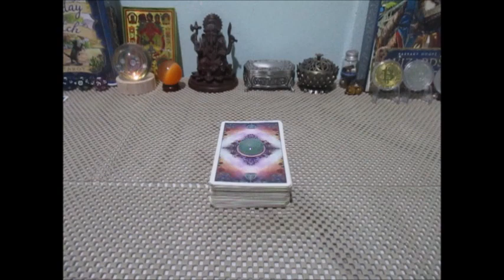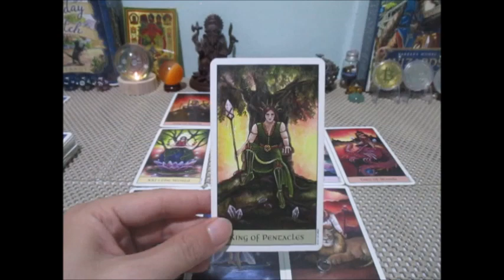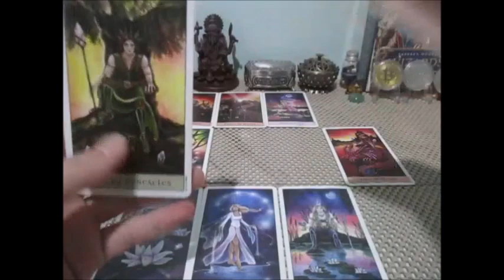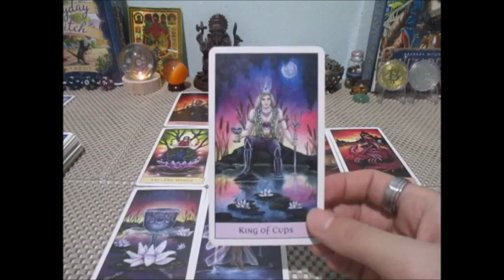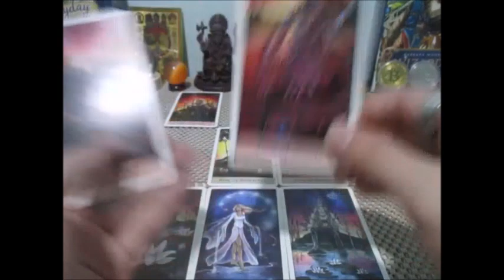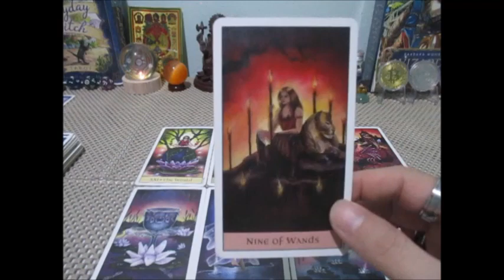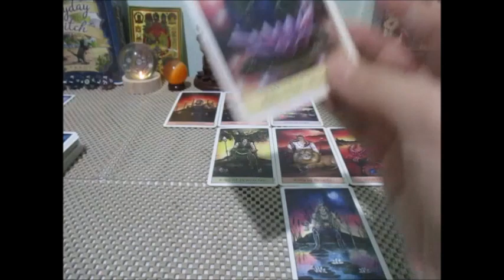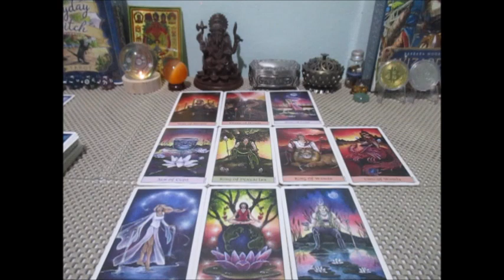ดวงราศีสิงห์ 💰💼🔮เดือน เดือนสิงหาคม 2566 Line:boopaya59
ดวงราศีสิงห์ 💰💼🔮เดือน เดือนสิงหาคม 2566
 ผู้ที่เกิด 17 สค. - 15 กย.
ติดต่อดูดวงหรือเช่าตระกรุดบูชา Line:boopaya59